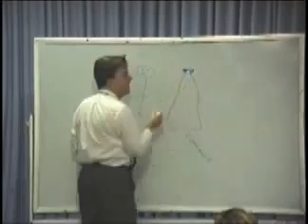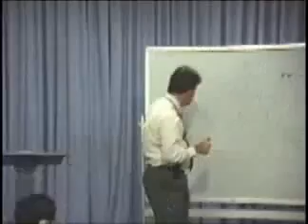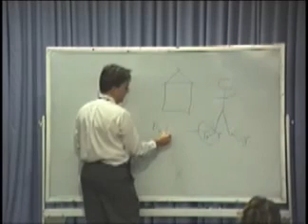Dream Symbols - Dream Interpretation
Altars: Dreaming about an altar tends to symbolize that a project you've been working on will be successful. If there are lighted candles on your altar is a double sign of success. Kneeling in front of the altar suggests you are a deeply spiritual person, and that divine intervention will assist in your success.